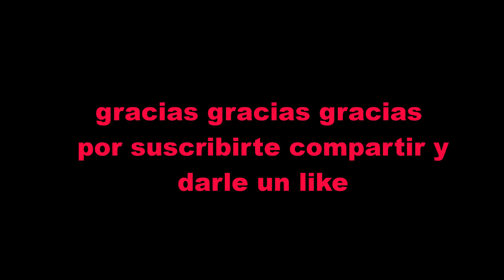Ruta Circular La Herradura y el Montañón.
Hoy toco zona Telde, ruta con una primer camino con varias zonas técnicas y para pasar con precaución si tu nivel bajando es bajo. Recuerda precaución y disfrute no están reñidos, disfrútala y se feliz.